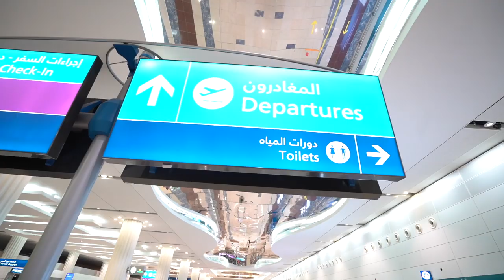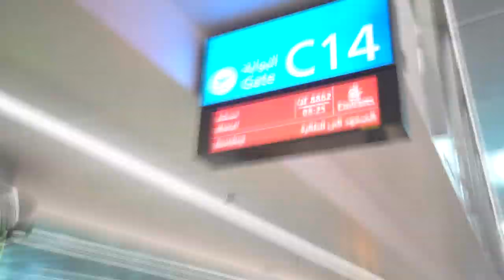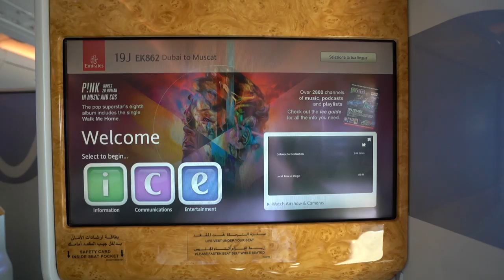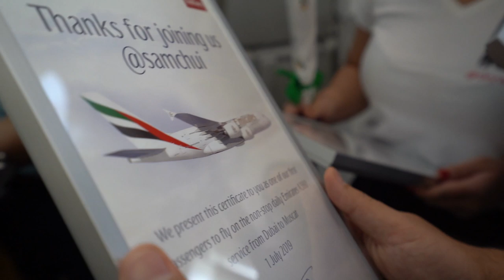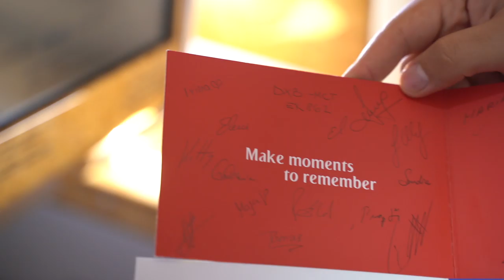The World's SHORTEST A380 Flight - Just 40 minutes!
Join me to fly the World's Shortest A380 Flight from Dubai to Muscat on Emirates. I was invited to fly on the inaugural Emirates A380 flight from Dubai to Muscat on July 1st.

Discover all the amenity, the service and what you can do inside the A380 on such a short flight. Also watch the whole flight in timelapse replay at the end!

Join me for a very memorable and exciting flight from Dubai to Muscat, Oman, on the very first flight between these two cities taken aboard an Airbus A380. With the introduction of the Airbus A380 on to this route, this automatically becomes the world’s shortest A380 flight, lasting just 40 minutes. Despite the short flight time, however, in classic Emirates style, there’s still plenty to enjoy, taste, see and do in a very comfortable and luxurious environment. Due to the flight’s short duration, the altitude of the flight is much lower than normal, at only 19,000 feet and the speed is lower too, at 270 knots.

The Dubai to Muscat route used to be run using a Boeing 777-300 ER and you might initially wonder why the decision has been taken to switch to a super jumbo jet like the Airbus A380 for such a short flight. However, when you see the crowds in the airport for this particular flight, you’ll realise that the primary motivation for this change of aeroplane model is simply to fit everyone on board!

I start the day bright and early at Dubai Airport at 6 AM, which is peak time in the air terminal building, with a large number of Airbus A380’s congregated on the tarmac ready to take a large number of people to destinations all over the globe from Dubai. I have a long walk to get to my flight gate – a 20 minute walk within the terminal building for a 40 minute flight! I’m therefore glad that the breakfast is so good in the Emirates First Class Lounge, with a perfect mix of Indian, Asian, Arabic and Western foods on offer. As has been a running theme in recent videos, I opt for something nice and spicy to kick off my day and wake me up – the spicy masala omelette, and I am even handed some extra chilly powder by a kind fellow passenger in the lounge, just in case it wasn’t hot enough already!

Before boarding, I am delighted to bump in to Lays Laraya, a fellow Av geek on Instagram, who made her 143rd Emirates A380 flight with me. She very kindly hands out thank you cards and gifts to all 27 of the Emirates staff during the flight – hats off to her; she’s very dedicated. I also have the pleasure of meeting Cherag Dubash who also takes the flight with me – he is a passionate aviation enthusiast.

Once we’re up in the air, I take the opportunity to inspect the famous on-board first class shower and spa. The flight’s only 40 minutes long so you might think that there’s not much time for that, but the shower’s wet when I check it, so someone certainly took the opportunity to freshen up!

What I love about Emirates is their attention to detail and your comfort – despite the short duration of the flight, they still lay on a tray full of tasty food with fruit, bread, croissants, cheese, meat and a hot drink all available. You just need to finish up quick!

I was able to get a 1:400 model of the Airbus A380 Green Dubai Expo 2020 aeroplane from the Emirates duty free shop at Dubai airport, which is a wonderful souvenir of this niche, inaugural A380 flight between Dubai and Muscat. The celebration ceremony when we arrive at Muscat airport makes it all the more special, with dignitaries cutting a special cake cut to celebrate the occasion.

Overall, it was a very memorable and enjoyable flight and I was so pleased to be able to share this special moment with the Emirates airline staff who are always so kind and friendly. Did you enjoy the experience?